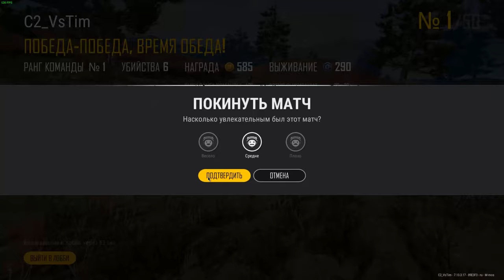ПУБЕГ В ЗОНУ №7